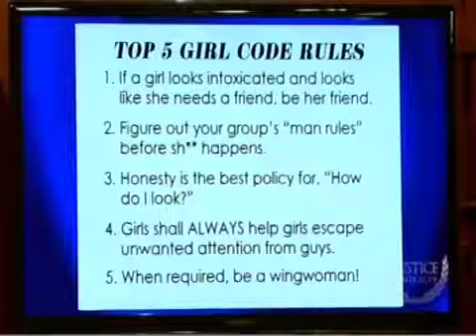JUDGE KAREN HAS NEVER SEEN A BLACK GIRL NAME BETSY BEFORE.LMAO!!